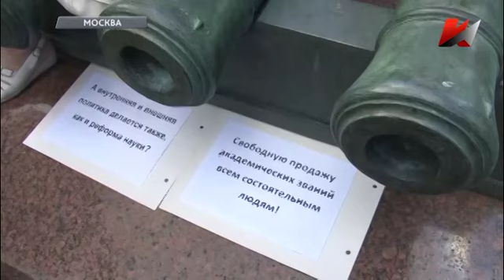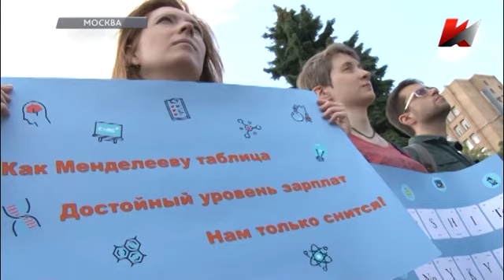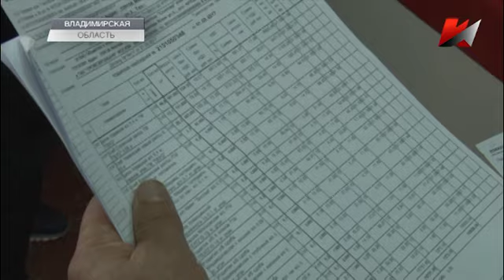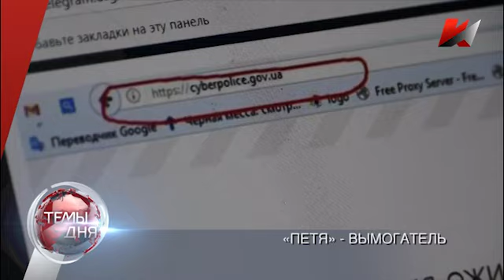Темы дня (28.06.2017)